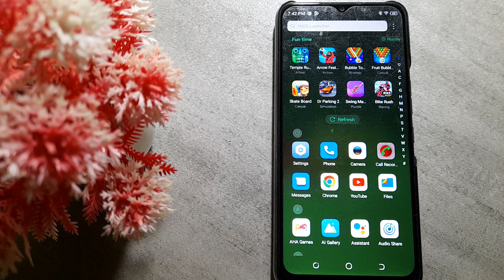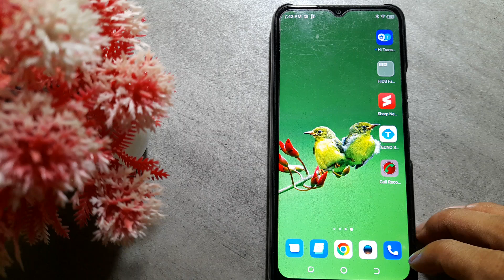how to change Hotspot password in Tecno Camon i4 mobile in Hindi setting